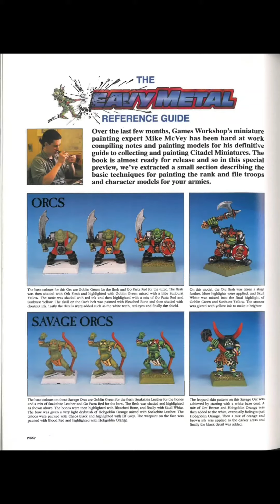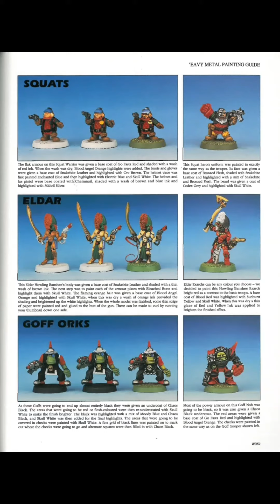The 'Eavy Metal Reference Guide